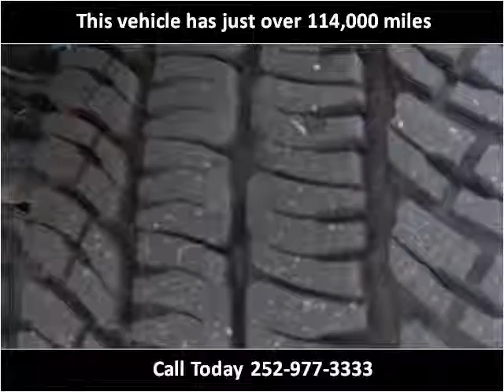2008 Ford F-250 SD Used Cars Rocky Mount NC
This 2008 Ford F-250 SD is available from Jack's Used Cars LLC.